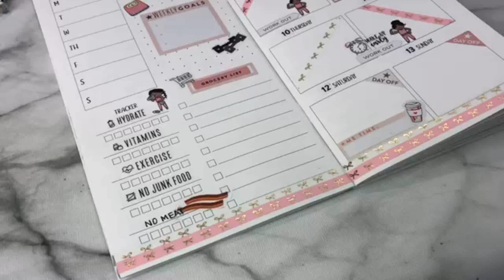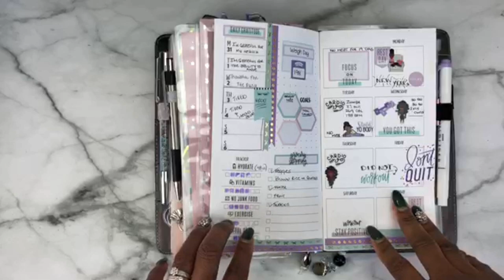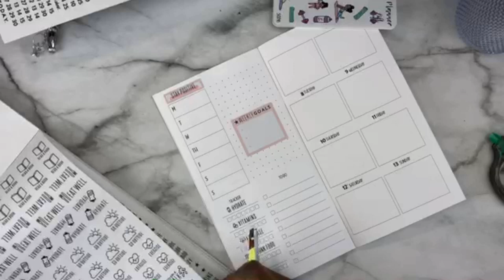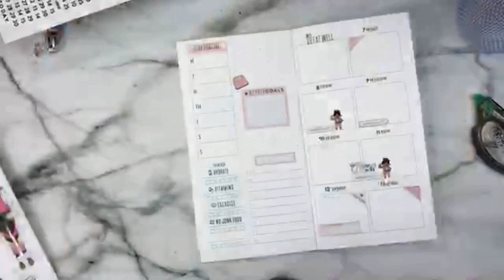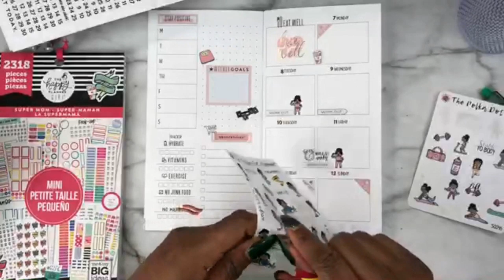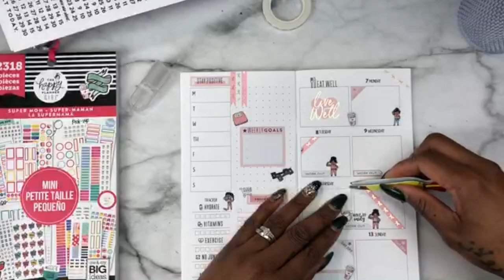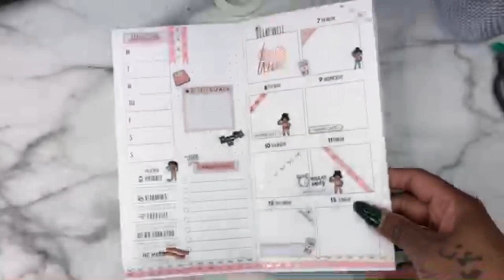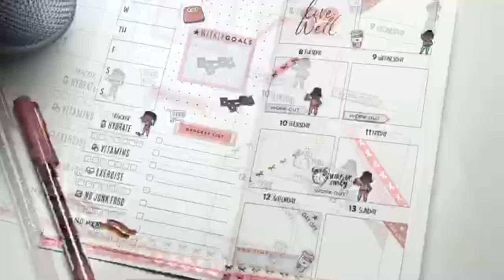PLAN WITH ME WELLNESS WEDNESDAY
• MAILING ADDRESS:
CheKesha Simms